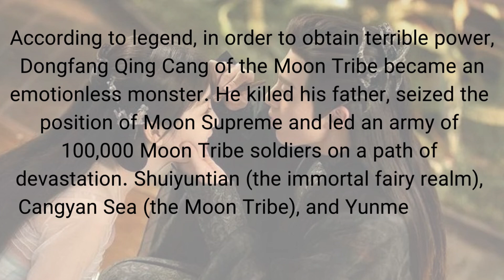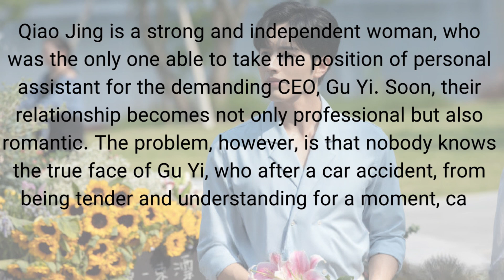Top possessive strong male lead drama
Hello, welcome to My Top Drama

Top possessive, strong male leads

Videos & photos are not mine .